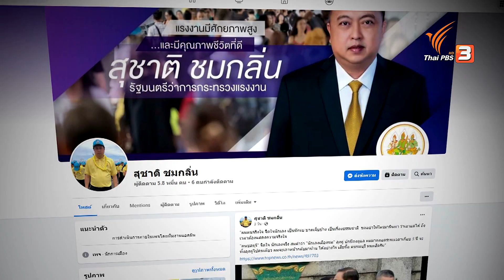2 ป. แยกทางสะเทือนเสถียรภาพรัฐบาล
ติดตามชมใน "ข่าวเจาะย่อโลก" ในวันเสาร์ที่ 26 พฤศจิกายน 2565 ในช่วงข่าวค่ำมิติใหม่ทั่วไทย ทางไทยพีบีเอส หรือรับชมย้อนหลังได้ทาง